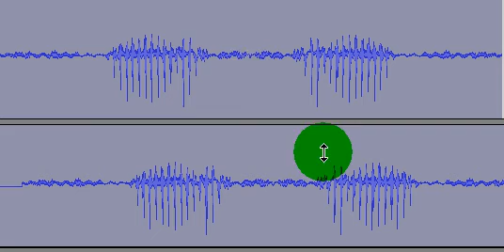REVERSE SPEECH SCOTCH TAX WINDOWS VIDEO